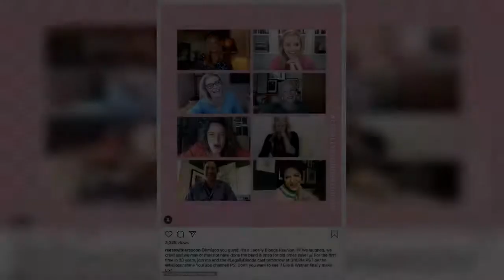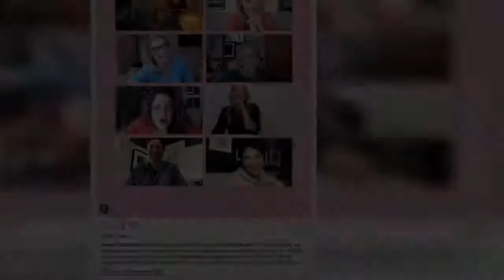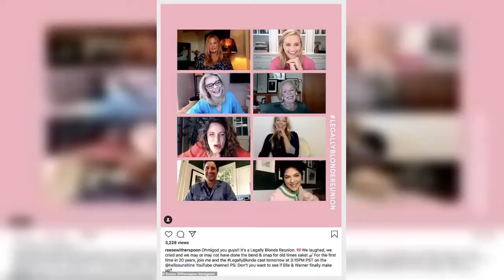Mindy Kaling says it's been 'really fun to imagine' Elle Woods at 40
Mindy Kaling is working with pal Reese Witherspoon once again.And the six-time Emmy nominee has her work cut out for her, as she's co-writing the long-awaited Legally Blonde 3 film.She said it's been 'really fun to imagine' Witherspoon's iconic character Elle Woods at age 40, as she recently discussed penning the script for the third installment.   The 41-year-old told Access Hollywood: 'I love the franchise so much. I love Elle Woods as a character. And when Reese [Witherspoon] asked me if I wanted to write it, I was like, "Absolutely!" 'I can't wait to see what people think of the way we've written Elle Woods at 40. How Elle Woods is at 40 versus when she was 21 has been really fun to imagine.'  It was revealed last May that Kaling and Parks and Recreation writer Dan Goor signed on to write a new script for the comedy.   Kaling teased a little more on The Today Show back in October: 'It was really daunting because it's such an iconic movie. The thing that made it the most appealing was the fact that she's now 20 years older.   'So what is like the 42-year-old version of Elle Woods? Like what is she like? Is she as chipper? Has life gotten her down at all? Has she become cynical at all? Or is she exactly the same?''For me, I thought making her that age and having her gone through the same kinds of things that I've gone through as a 40-year-old, made it fun.' The original Legally Blonde premiered in 2001, starring Witherspoon, 44, as UCLA sorority girl Elle Woods, who miraculously gets into Harvard Law School to win back her ex, before accidentally discovering her passion for law.The hit comedy was followed by the 2003 sequel Legally Blonde 2: Red, White & Blonde, as well as the straight-to-video 2009 spinoff Legally Blondes, which didn't feature any of the original cast or characters.     Witherspoon joined a virtual reunion in October, reuniting with her co-stars from the comedy for a YouTube special, moderated by Saturday Night Live star Chloe Fineman.    She reflected: 'I don't think any of us knew what this film was going to turn out to be or how it would inspire young women and young people across the world. I've traveled the entire world and always, always the movie that people stop me about is Legally Blonde.'The reunion also featured virtual appearances from Luke Wilson, Jennifer Coolidge, Selma Blair, Holland Taylor, Alanna Ubach, Jessica Cauffiel, Ali Larter and Matthew Davis. It was revealed back in June of 2018 that Witherspoon is returning for a third installment, which was supposed to premiere last February.MGM announced the new premiere date on Twitter in October: 'Elle Woods is back! Legally Blonde 3 coming May 2022. We rest our case.'Witherspoon and Kaling starred together in the 2018 feature adaptation of A Wrinkle In Time, and they've appeared in each other's shows The Mindy Project and The Morning Show.